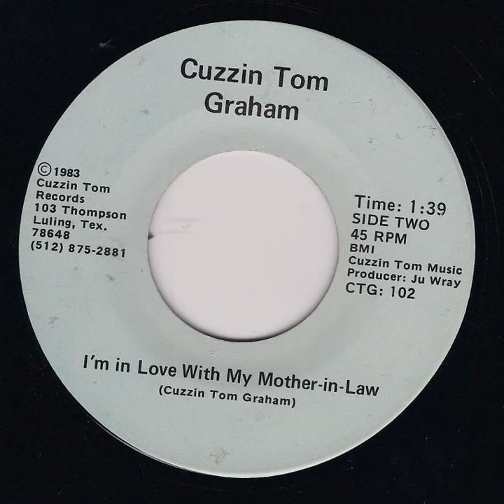Cuzzin Tom Graham - I'm In Love With My Mother-In-Law